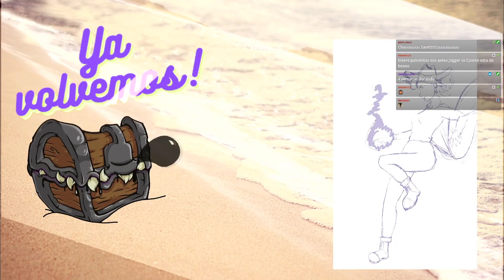Dungeons & Dragons 🏝️ Nieblas de Anurem - Capítulo 71: Despojos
Con las emociones a flor de piel, la tripulación se despide de su amigo y emprende una marcha difícil hacia el astillero, que parece infinitamente lejos.

🎲La Party🎲
🧙‍♂️León, como el DM

CAPÍTULOS
0:00:00 Pre-intro
0:08:05 Anuncios
0:15:40 Recapitulación
0:31:00 ¡Comienza la aventura!
01:10:03 Pausa
01:16:40 ¡Segundo bloque!
02:29:00 Fin de la aventura